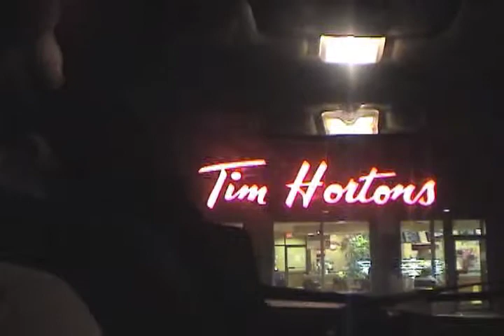Dangerous Motive (2006) - Part 3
CSIS (Canadian Security Intelligence Service) is Canada's most covert agency only catering to the most dangerous missions. Two agents, revered by their peers for their dangerous styles, find themselves face to face with an illegal weapons dealer from New York and his mysterious supplier. But when push comes to shove, one of the agents discovers the compromising Qualities of his companion's innocent past as the other fights for his life.

An original work screened at the National Film Board of Canada in 2006 by Christian Petrozza, Data Enterprises and Sword In Stone Pictures. This was my first Ever attempt at making a full length espionage film which turned out more like a good cop bad cop scenario, later on I blew the genre out of the water with Rogue 'Sentinel' which is now on YouTube. This film was made with the utmost love and support of my writers craft teacher who assigned the project that in my words 'got out of hand' and my friends who took time out of their holidays (teens and adults alike) to make this film possible.

The film was filmed entirely filmed in Canada with no intention nor making of profit and therefore was permitted to borrow some copyrighted tracks. Those tracks belong only to their creators and are not those of Sword In Stone Pictures, Christian Petrozza, or Data Enterprises.

Christian A.V. Petrozza

"Dangerous Motive" is protected and copyrighted by